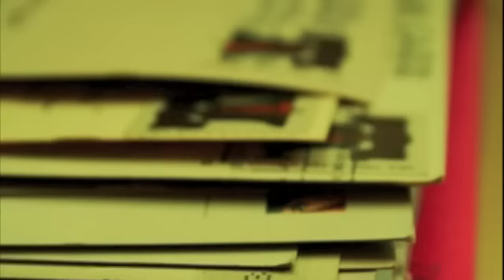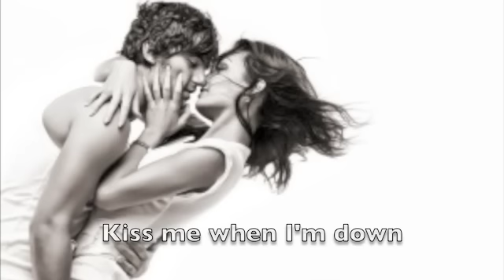Kiss Me When I'm Down Lyrics -Gary Allan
Enjoy this music video I made!! Lyrics included

I love this song,  just heard it live in concert.

Song By: Gary Allan